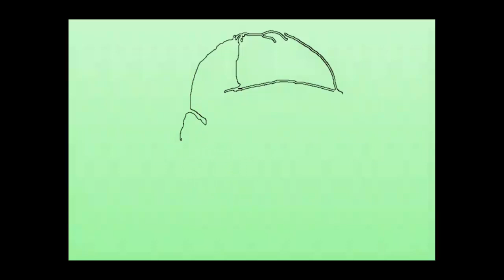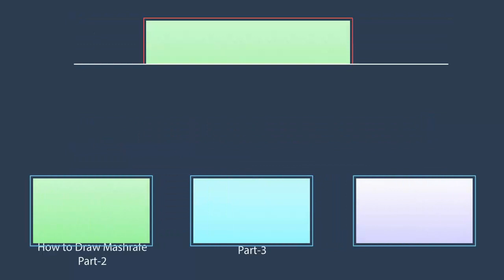Mashrafe Mortaza- Draw Mashrafe Mortaza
Mashrafe Mortaza :
Mashrafe Bin Mortaza is a Bangladeshi cricketer and current captain of the One Day Bangladesh national cricket team. He born 5 October 1983 in Narail District. That's why everyone called him Narail Express.

Mashrafe Mortaza is considered one of the fastest bowlers in Bangladesh. He is a successful captain of Bangladesh National Cricket Team.